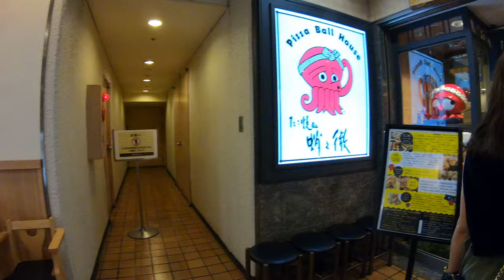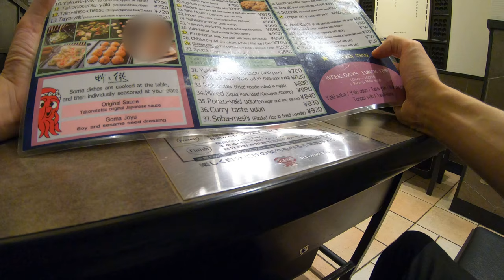Eating octopus balls with my wife in Osaka - GoPro 7 video footage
Me and my wife go to a takoyaki restaurant and eat food.